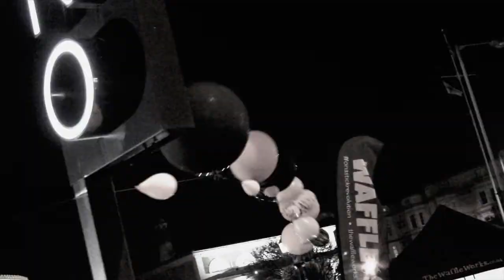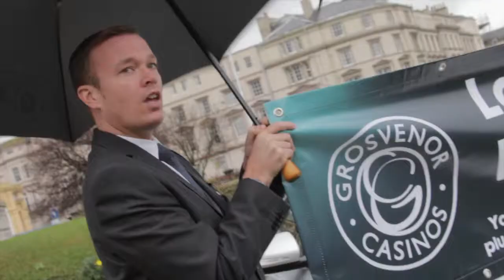Planet Norfolk at Grosvenor Pt3